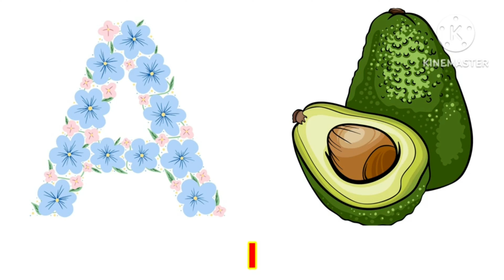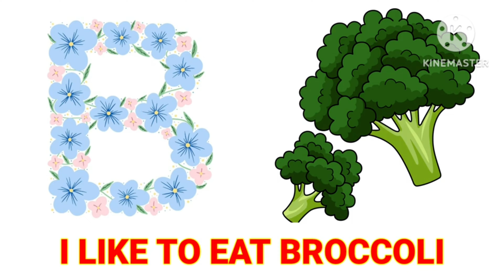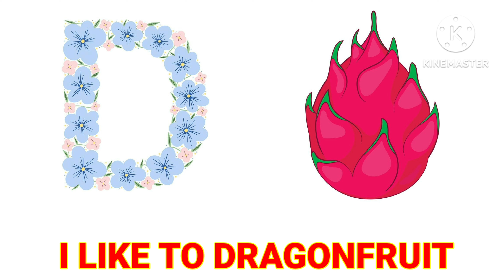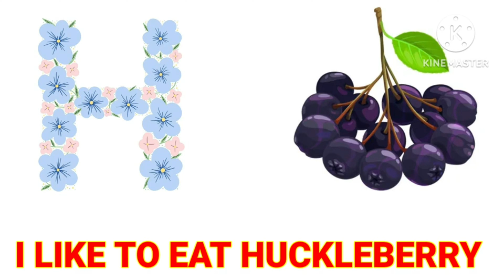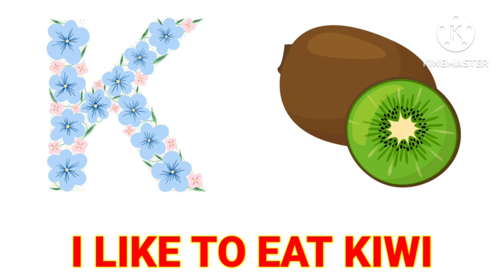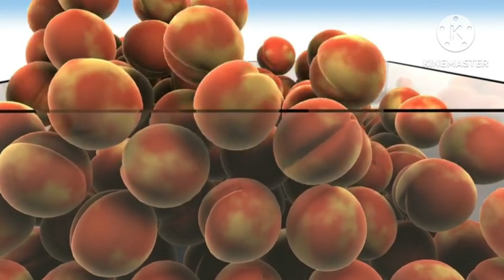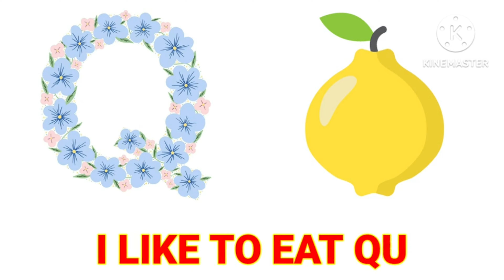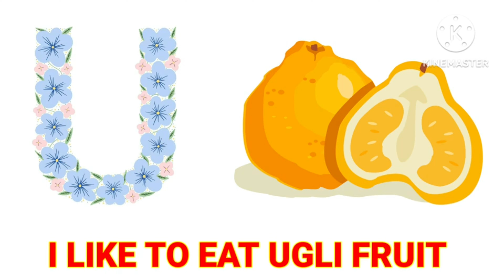A to Z Fruits and Vegetables with Sentences| Fruits & Veggies| Fruits & Veggies name| Kids Learning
Educational video

In this particular video A to Z  Fruits and vegetables with basic sentences using I like has been used for Kids with it's pronunciations have been focused with attached images and videos for more better visual understanding.